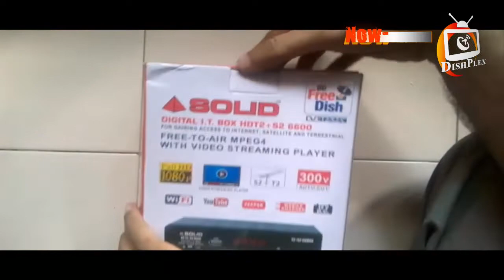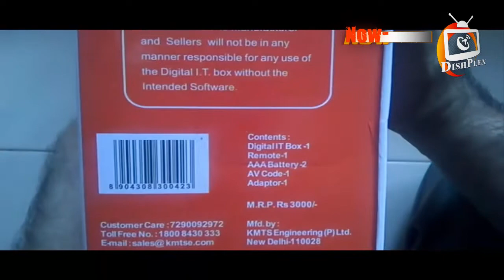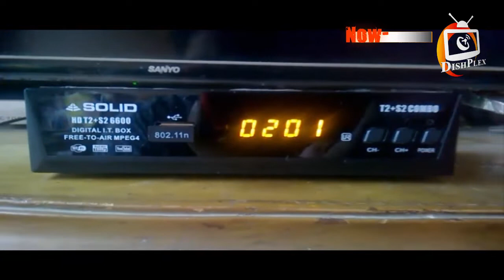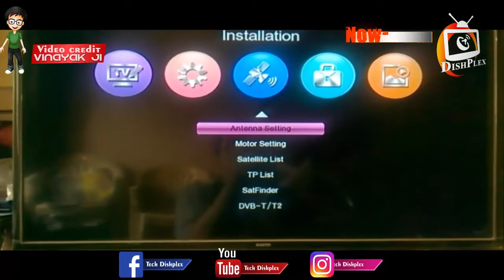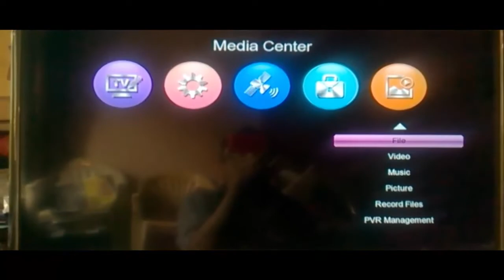SOLID HDS2+T2 6600 Combo Setopbox Unboxing & Menu Look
Es video me SOLID HD T2+S2 6600 Combo Digital IT Box ka Unboxing aur Menu Look dikhaya hai.

SOLID HD T2+S2 6600 Combo Box me Satellite, Terrestrial, Cable ke signals tuner hain aur IPTV, SatFinder, YouTube, Weather jaise Net Apps bhi hain. National GuoXin GX6605S+T chipset processor wala board hai.

SOLID HD T2+S2 6600 Combo Box ki price Rs1200 se Rs1600 tak hai online shop ya local shop me.
SOLID HD T2+S2 6600 Combo Unboxing Menu Look
Combo DVB T2 + S2 HD Digital Satellite TV Receiver | Unboxing & disassembly Satellite Receiver Combo